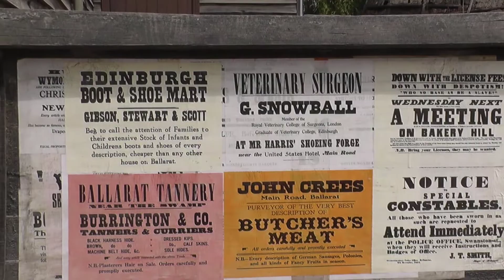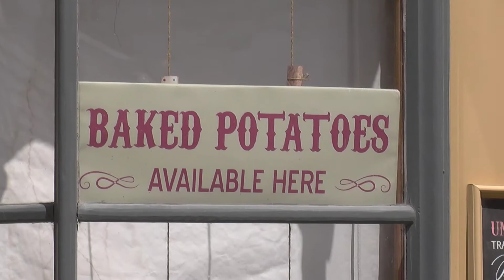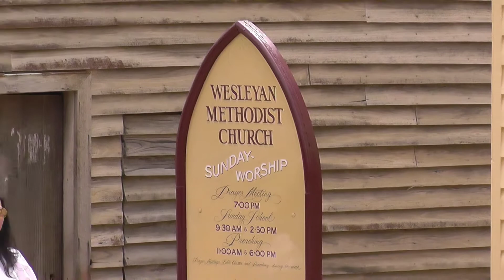Visit Sovereign Hill, an old gold mining town, Ballarat, Australia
Visit Sovereign Hill, an old gold mining town, Ballarat, Australia. Go back in time (1850) in this historical theme park. Filmed on 28 December 2017.